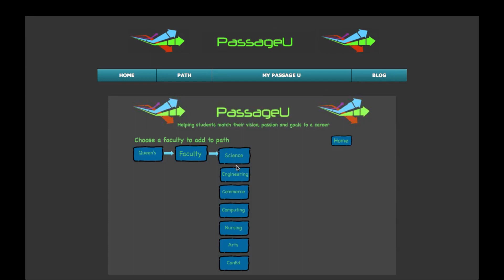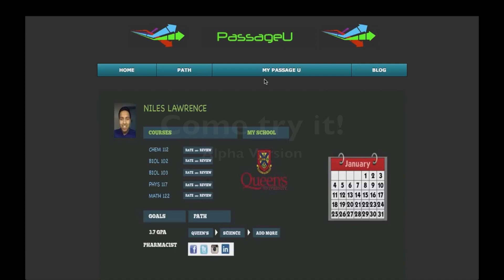What is PassageU?